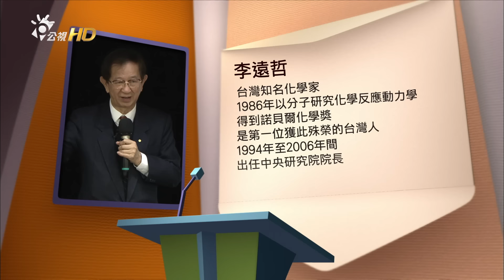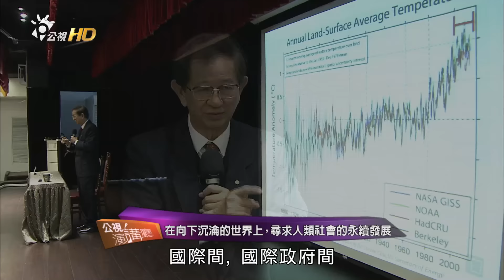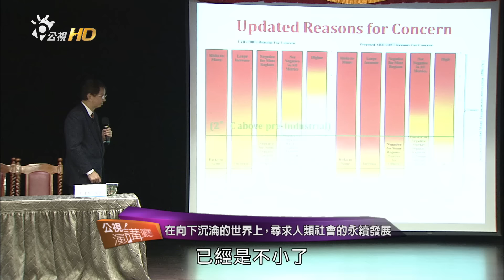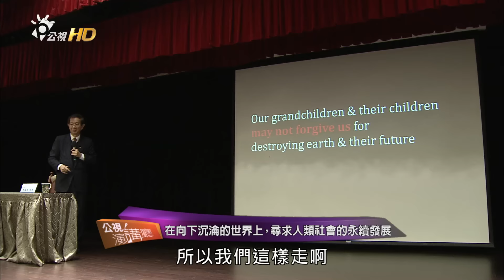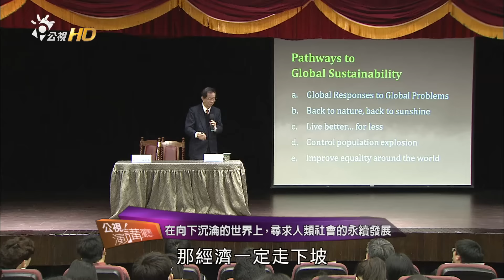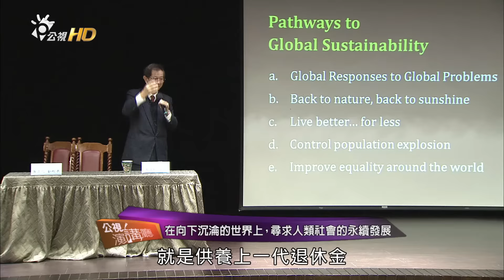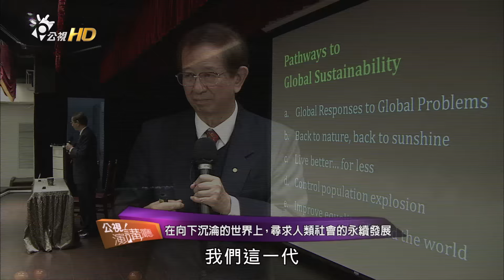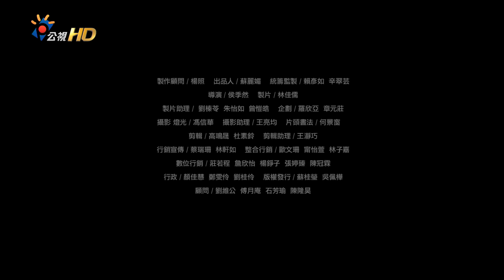公視演講廳：在向下沉淪的世界上尋求人類社會的永續發展